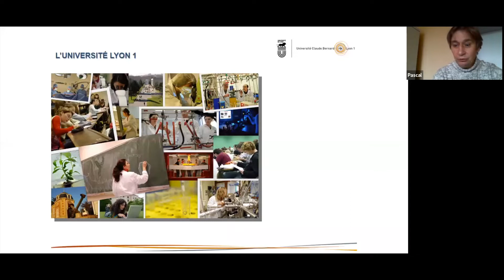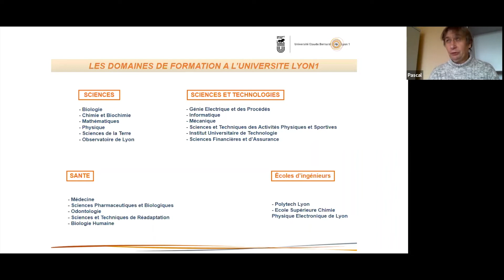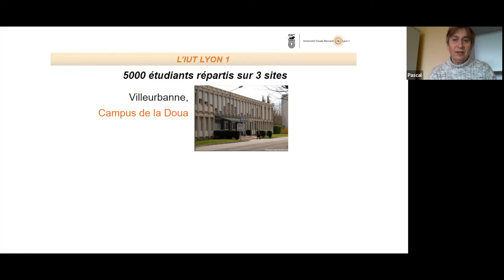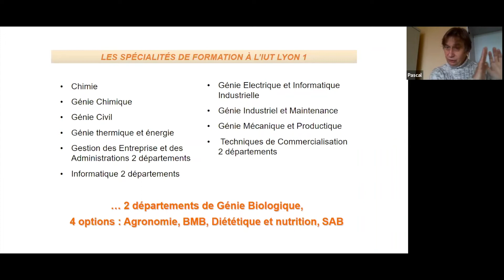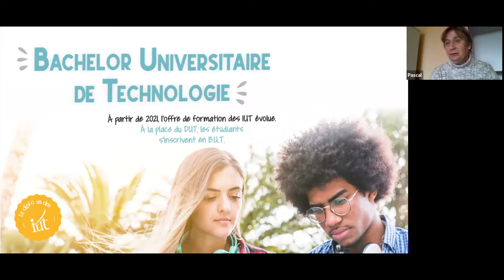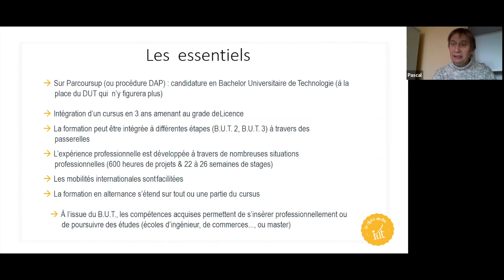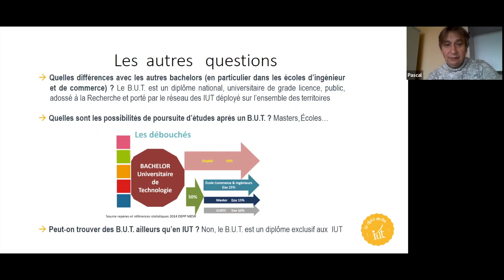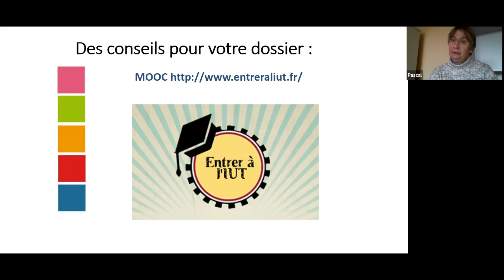Université Lyon 1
Présentation de l'Université Lyon 1. 4ème Salon des Universités Françaises au Kosovo